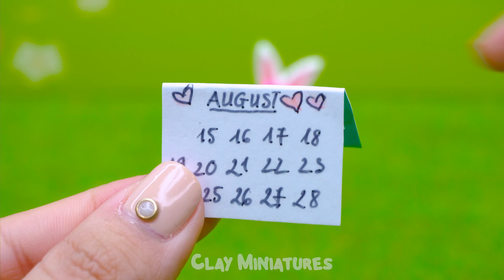DIY How To Make Tiny Chocolate Cake🎂Watermelon Cake and More with Polymer Clay for Bunny's Birthday🎉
DIY How To Make Tiny Chocolate Cake 🎂 Watermelon Cake and More with Polymer Clay  | Polymer Clay Mini Food tutorial

Today August 29th is the Bunny's birthday🎉🎉🎉🎉 , I have prepared this birthday party with my own hands including mini chocolate cake, rainbow cake, watermelon cake. Let's see how I prepare for this party  🎂🎂🎂

I hope you will enjoy this video and have a relaxing time with it ❤️❤️❤️
If you have any IDEA please COMMENT, I will make it for you with all my love ❤️
❤️ Thank you very much for watching my video. Don't forget to watch other videos on my channel as well. Love you ❤️